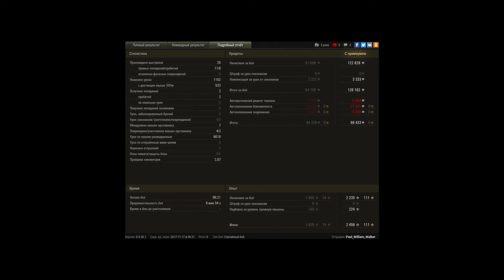AMX CDC - Прохоровка. Насветил + ЛБЗ ОБ260